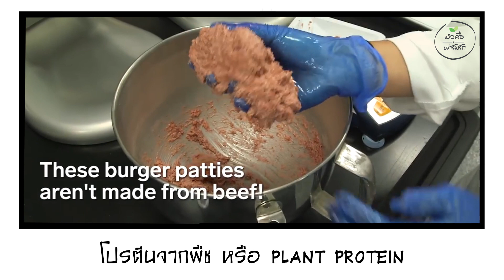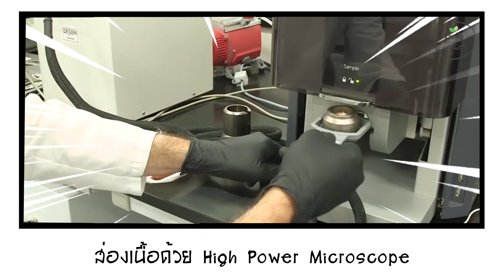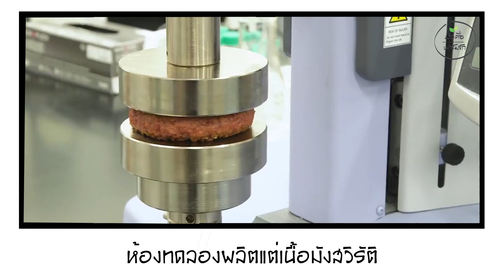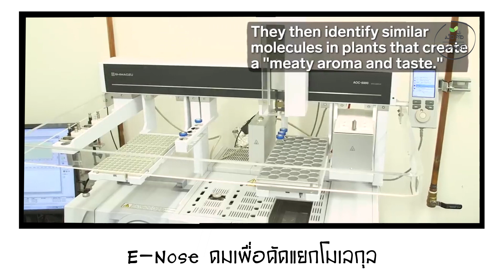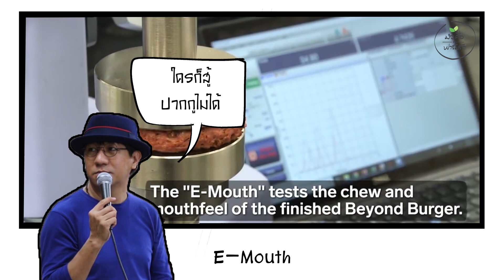แฮมเบอร์เกอร์ทำจากอะไร ถ้าไม่ใช่เนื้อ?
รสเนื้อในแฮมเบอร์เกอร์ที่ว่าอร่อยไม่จำเป็นต้องมาจากสัตว์อีกต่อไปแล้ว เบอร์เกอร์ที่ถูกตราหน้าว่าเป็นอาหารขยะ จะกลายเป็นเบอร์เกอร์คลีน แล้วเบอร์เกอร์ที่ว่าทำจากอะไร ไปดูกันเลย
ติดตามข่าวสาร อัพเดตชุมชนมังสวิรัติได้ที่ facebook ตาม Link ด้านล่าง